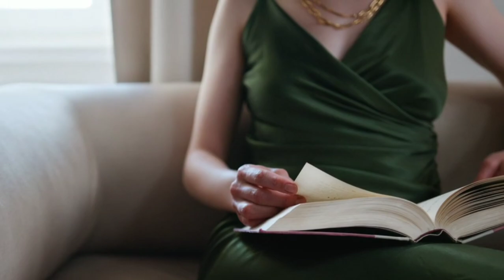Unknown Brain - Wonder (ft. Rarin & Bri Tolani) [NCS Music Video]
[NCS]

[Unknown Brain]
•    / unknown_brain  ​
•    / unknownbrain  ​
•    / unknownbrainmusic  ​

[Bri Tolani]
•    / bri.tolani  ​
•    / britolani  ​

[Rarin]
•    / rarinmusic  ​
•    / rarinmusic  ​
•    / rarinmusic  ​